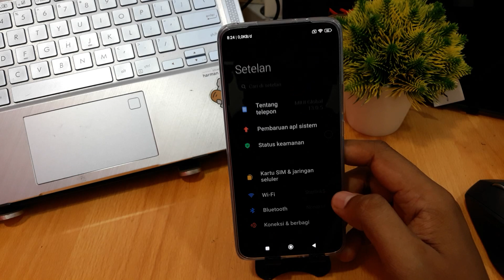CARA AGAR AOD XIAOMI 12T MENYALA TERUS